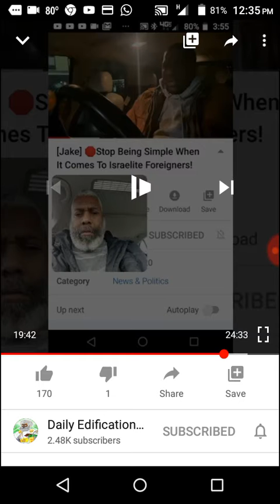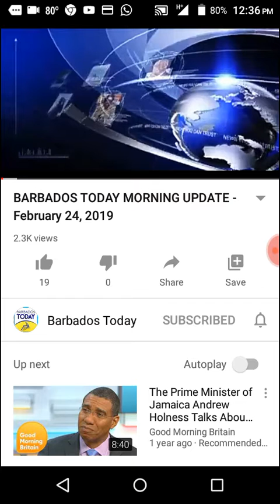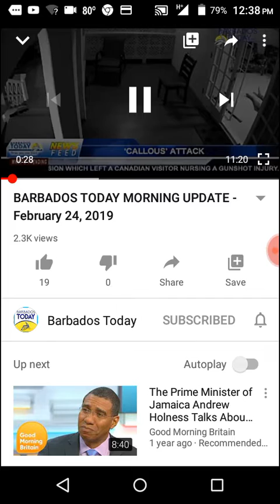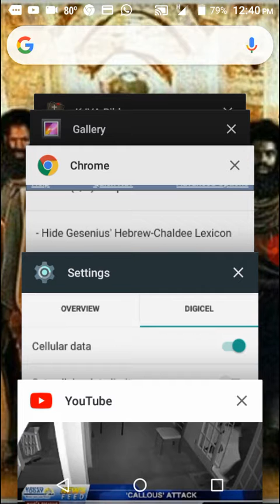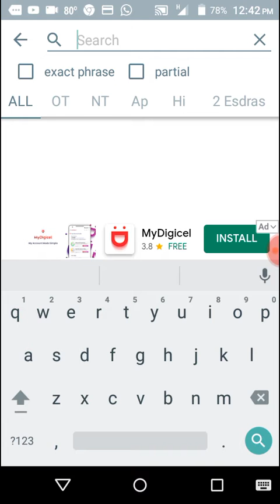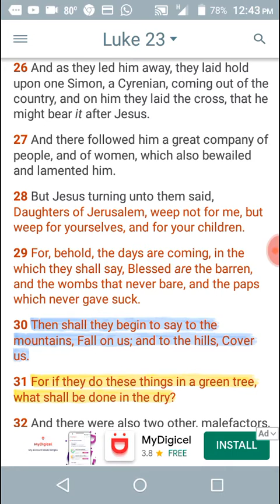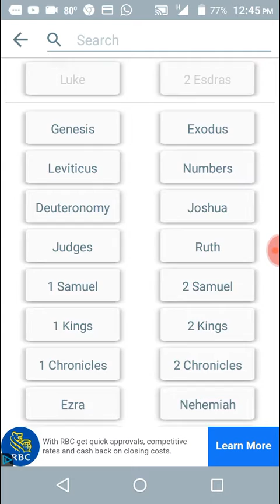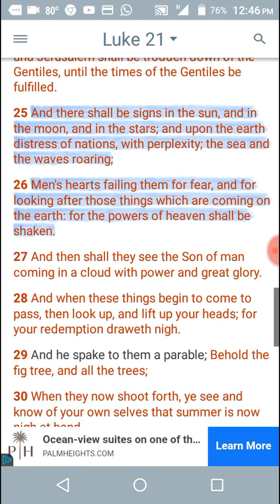A Home Invasion & it left E. Idumea Paralyzed